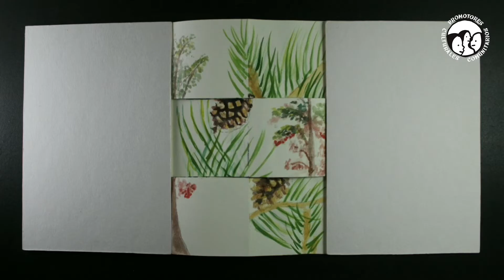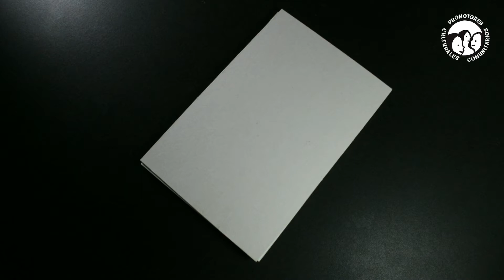Cadáver exquisito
Creemos un cadáver exquisito junto a lxs Promotorxs de la Alcaldía Tlalpan, veamos de qué se trata; dejemos volar la imaginación y  manos a la obra para realizar el  tuyo con las frases de tus libros preferidos.
¡Participa de forma activa y creativa en la cultura!